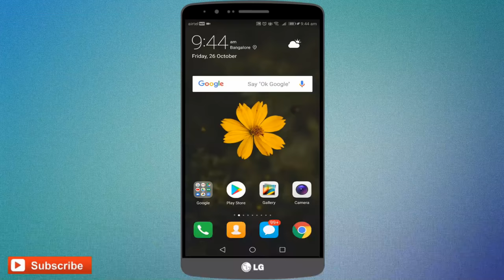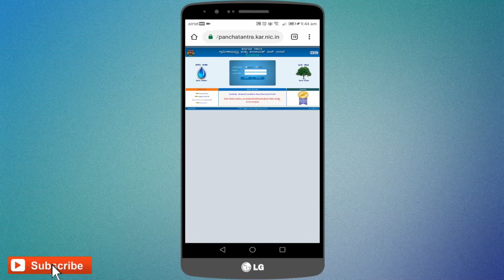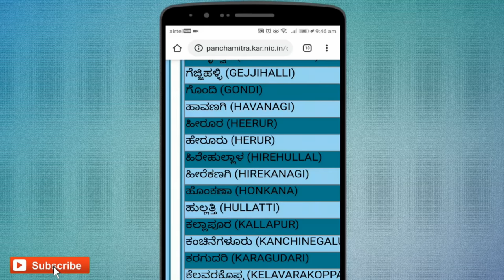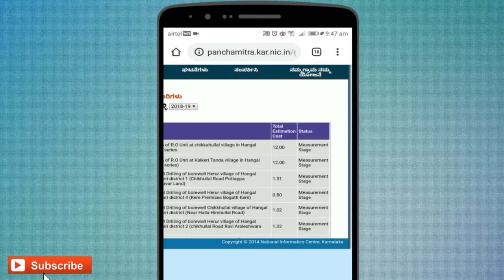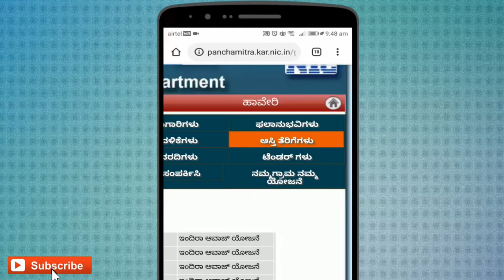ಈಗ ನಿಮ್ಮ ಮೊಬೈಲ್ ನಲ್ಲೆ ನಿಮ್ಮ ಪಂಚಾಯತಿಯ ಮಾಹಿತಿ ತಿಳಿಯಿರಿ | How to check grama panchayat details online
Hi Friends,

In This Video I have explained about How to check Grama panchayath details on Karnataka Govt website.

Query solved:
How to check grama panchayat details on panchatantra website
Karnataka govt gramina abhivruddi panchayat raj website
How to check village road project details

Deepavali bumper offers kannada
Dewali offers in kannada
Dewali recharge offers kannada
Dewali special offers kannada